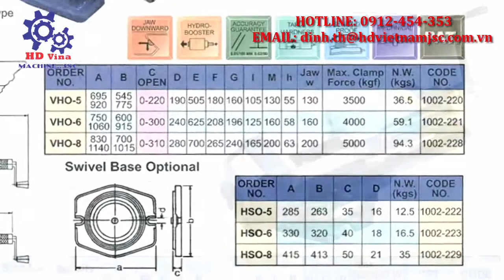Ê TÔ THỦY LỰC, CNC MACHINE VISE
🔴  CÔNG TY TNHH CÔNG NGHỆ THIẾT BỊ HD VIỆT NAM chuyên nhập khẩu và phân phối các chủng loại Máy công cụ, Phụ kiện máy công cụ, Dụng cụ đo kiểm và Vật tư sản xuất phục vụ các ngày công nghiệp chế tạo máy, cơ khí quốc phòng, đóng tàu, trường dạy nghề, sản xuất linh kiện ô tô xe máy.